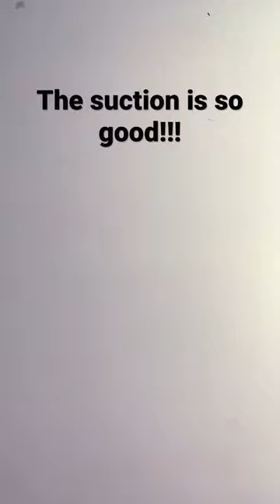Super satisfying popit caterpillar 🐛oddlysatisfying